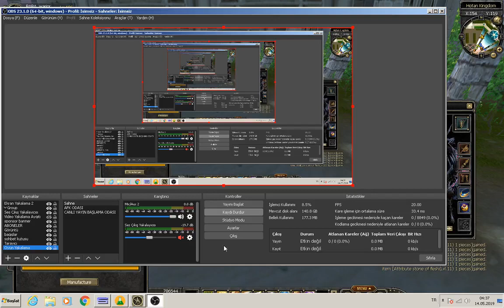silkroad online eğitim #14 (bot ile stone birleştirme)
bu eğitim videomuzda arkadaşlar tabletlerle oluşturduğumuz stoneleri tek tek birleştirmek yerine bunu bota nasıl kolay bir şekilde yaptırabiliriz ondan bahsettik umarım yararlı bir video olmuştur iyi seyirler.